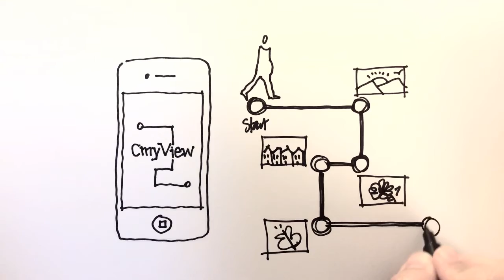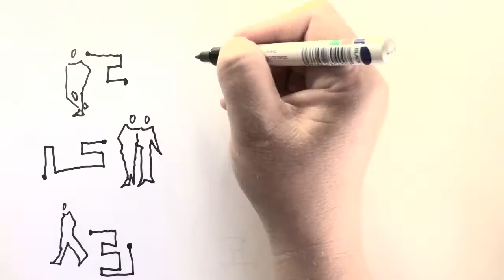CmyView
CmyView: An app that maps your walks and collects your views on the future of places you care about.

CmyView is a research project about creative ways to capture your views on places you care about. The mobile app we want to develop will turn everyday kinds of participation, such as photography and walking, into evidence that has the ability to influence actions from government and corporate interests on the future of the places you care about.

CmyView is part of Research My World, the crowdfunding joint venture between Deakin University and Pozible.com